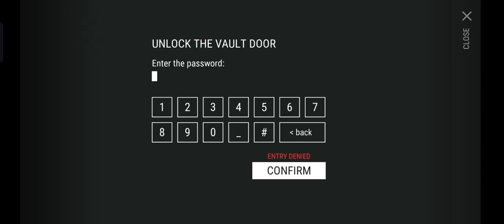" HOW TO PASS TURRET w/o GUN" | BUNKER ALFA EVENT | CLEARING BUNKER ALFA - LDOE: Survival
MUSIC TITLE:
1. awakening (ncs)
2. survivor (ed kara)
3. phenomenon (ncs)
4. zigzag (ncs)